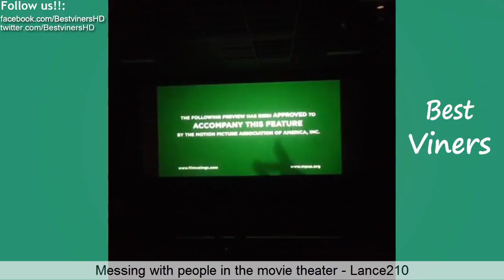Try Not To Laugh (Vine Edition) IMPOSSIBLE CHALLENGE #26 - Best Viners 2016- New 2017